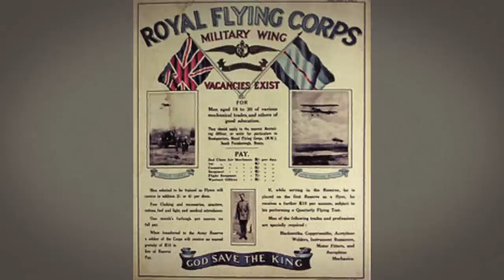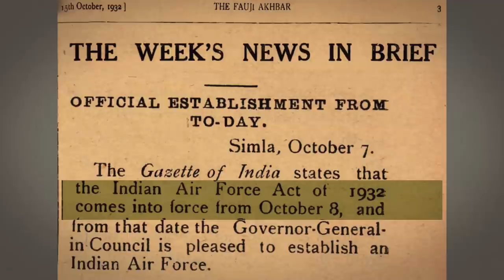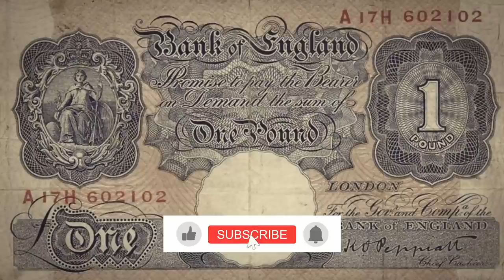Birth of the Indian Air Force | Milestone | Making of Modern India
The British thought Indians couldn’t fly planes yet they needed Indian fighter pilots to help them win wars. It was this irony that led to the birth of the Indian Air Force in 1932. Catch the story of pioneering brave hearts who stormed the skies and never looked back.